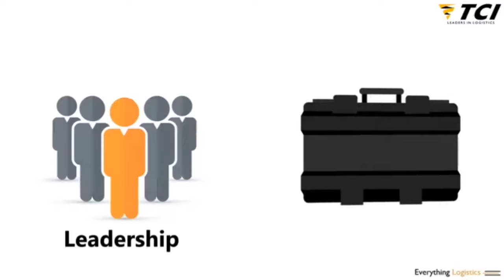Everything Logistics - TCIL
We deliver end-to-end integrated multimodal logistics solutions, making lives simpler for our customers. Having traversed the remotest corners of India over six decades we have grown to be synonymous with EverythingLogistics.